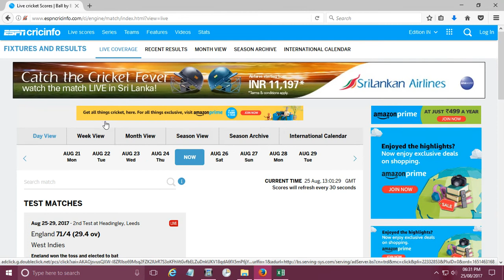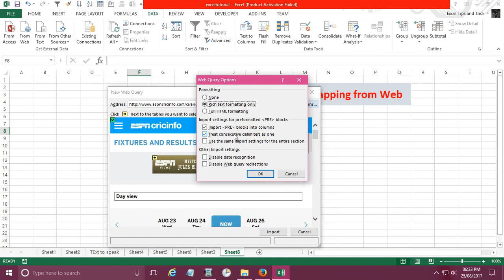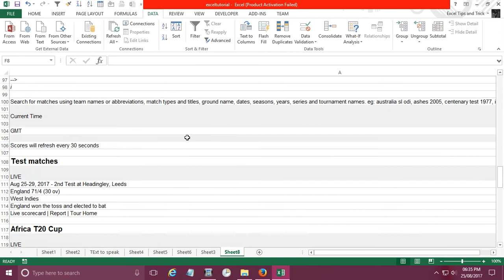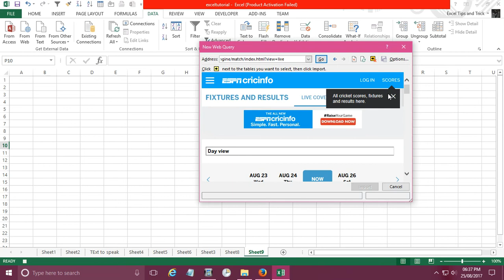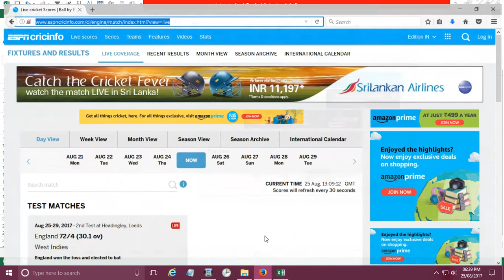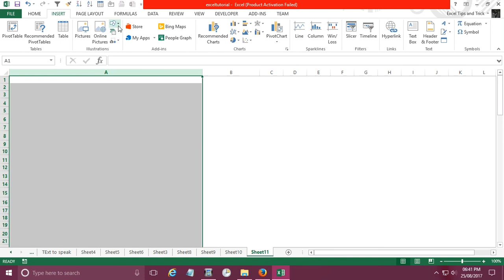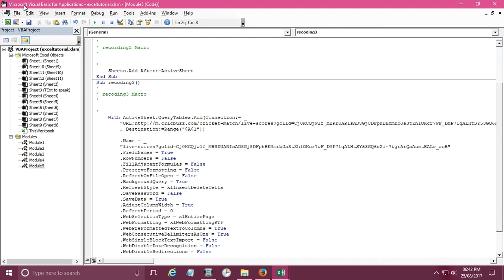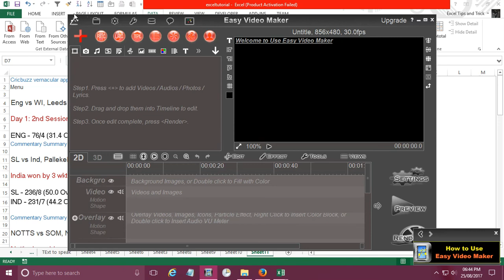Live Score from Web - Excel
Hello in this tutorial you will learn how to import data from web in excel using excel and vba